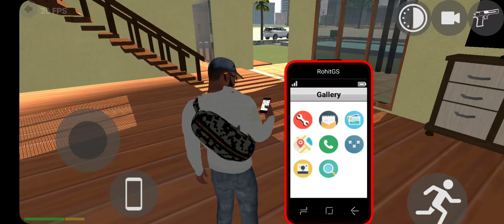Destroying My House and many cars together!![Indian Bikes Driving 3d gameplay]